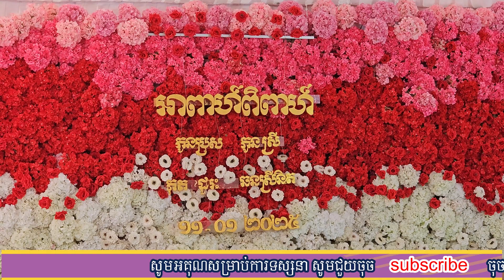ម្តងនេះល្បីហើយពុកម៉ែបងប្អូន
សូមស្វាគមន៍សម្រាប់ការចូលមកកាន់ ឆានែល វីដែអូកំសាន្ត និង ការចែករំលែក
អគុណសម្រាប់ការទស្សនា Videos នេះតាំងពីដើមរហូតដល់ចប់
 អគុណសម្រាប់ការចុច Like
អគុណសម្រាប់ការចុច Share
ដើម្បីផ្តល់កម្លាំងចិត្ត និង លើកទឹកចិត្តដល់រូបខ្ញុំ លោកតា​ លោកយាយ លោកពុក អ្នកម៉ែ លោកពូ អ្នកមីង បងប្អូនមិត្តភ័ក្រ្តទាំងអស់ អាចផ្តល់ជាថវិការ តាមរយះ
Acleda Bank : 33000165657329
បេីអ្នកទាំងអស់គ្នាមានសំណូមពរសូម ចុច Comment ខាងក្រោម Video
អាពាហ៍ពិពាហ៍ ឡោម កូវីន និង ឡាញ់ លីម៉ី/Marriage of Lorm Kovin and Lahn Ly mey Full Videos 4K